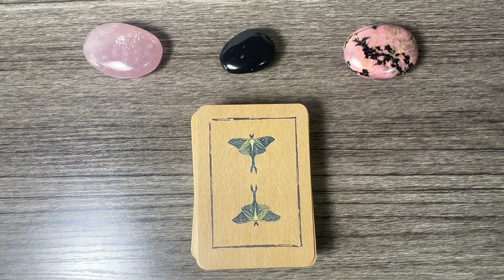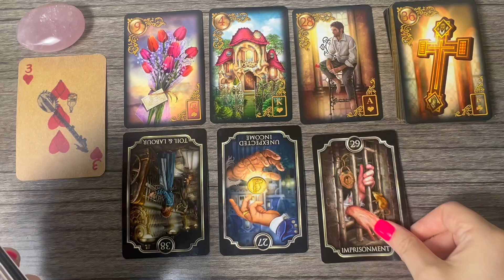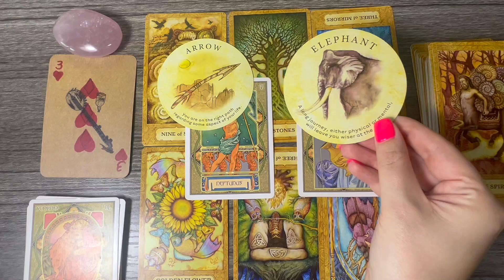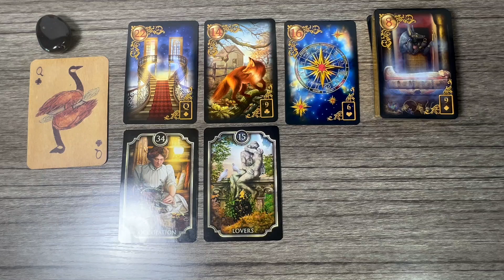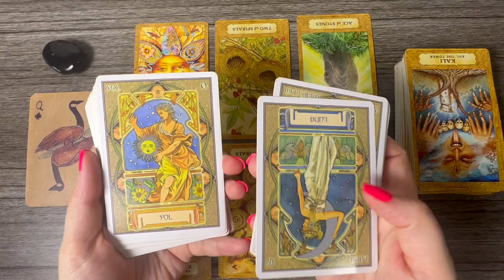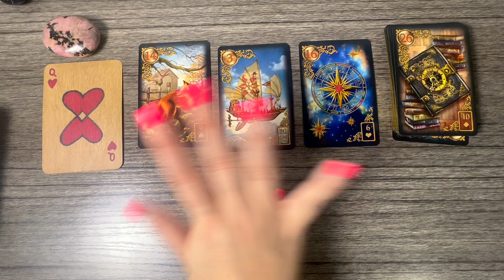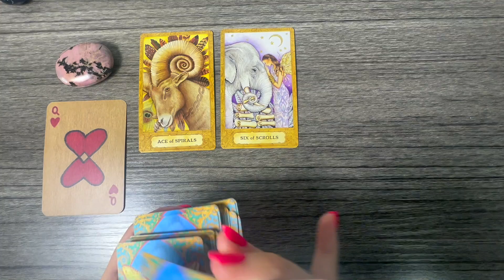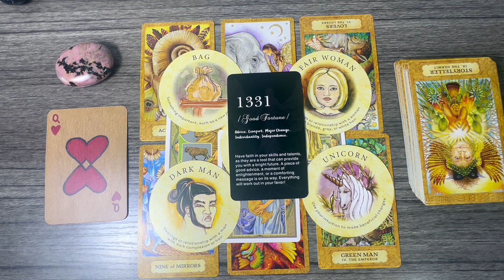July 2024 Predictions✨ MAJOR Transformative Month!! Tarot Pick-A-Pile Reading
*timestamps*
00:00 Pick-A-Card
02:09 Group 1
22:44 Group 2
43:12 Group 3

*decks used*
Conjure Cards
Gilded Reverie Lenormand
Kipper cards
Seasons of the Witch - Litha Oracle
Chrysalis tarot
Astrological oracle
Tea Leaf fortune cards
Angel Numbers Oracle